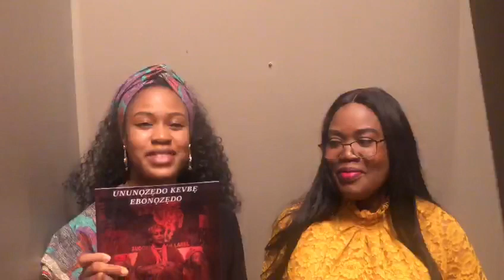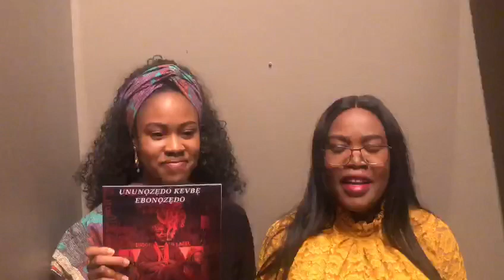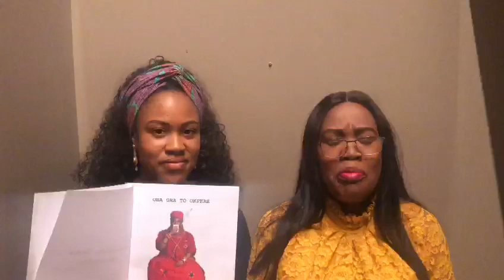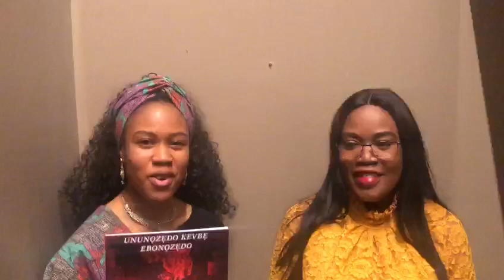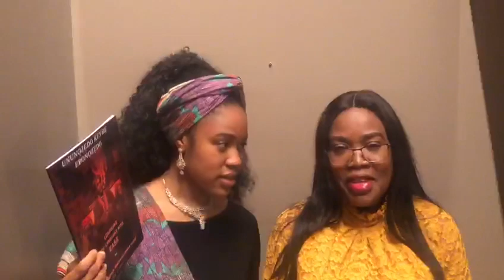Readers’ Reactions to Ununozedo Kevbe Ebo Nozedo